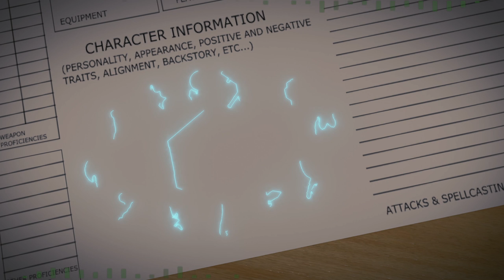QuaranTeam: Session 23 - Noke's Tower | Dungeons & Dragons - 5th Edition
The party approaches Noke's Tower... with dire consequences...

Pancake_momma, playing Pancóg, the Half-Elf Ranger.

00:00:00 - Intro & Re-cap
00:06:40 - Gameplay Starts
00:43:50 - The Wizard's Tower
03:00:50 - Outro & Decompression